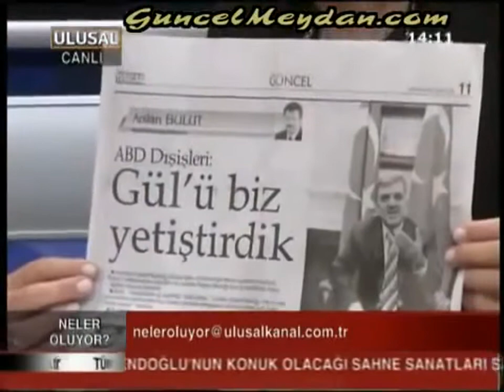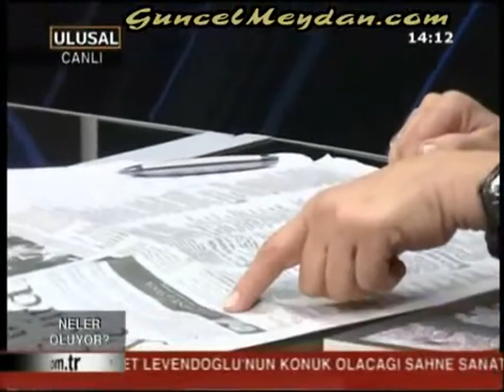GÜL'Ü BİZ YETİŞTİRDİK... ABD Dışişleri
ABD DIŞİŞLERİ: GÜL'Ü BİZ YETİŞTİRDİK
* ABD Dışişleri Bakanlığı’na bağlı Eğitim ve Kültürel İşler Bürosu’nun İnternet sitesinde,
Cumhurbaşkanı Abdullah Gül, Amerikan Dışişleri Bakanlığı bursu ile yetiştirilmiş dünya liderleri arasında gösterildi!

* SİTEDE, “Sürdürülebilir ağ oluşturma” başlığı altında “Amerikan Dışişleri Bakanlığı,
eski ve yeni mezunlarının, küresel toplumun oluşumu yolundaki çabaları için daimi destek sunuyor” deniliyor.

* ECA’nın dünya çapında mezun sayısının bir milyonun üzerinde olduğu, bunlar arasında Nobel ödülü olan 40 kişi ile
eskiler de dahil 300’den fazla devlet ve hükümet başkanı bulunduğu açıklanıyor.

Bugün, köşe yazısı yerine, bir haber sunuyorum.
Yorumu okura bırakıyorum:

Amerikan Dışişleri Bakanlığı’na bağlı Eğitim ve Kültürel İşler Bürosu’nun İnternet sitesinde,
Türkiye Cumhurbaşkanı Abdullah Gül, Amerikan Dışişleri Bakanlığı bursu ile yetiştirilmiş dünya liderleri arasında gösterildi!

“The Bureau of Educational and Cultural Affairs (ECA) of the U.S. Department of State” olarak adlandırılan sitede, kurumun, 1961’de Amerika Birleşik Devletleri halkı ve diğer ülkelerden insanlar arasında dostluk, karşılıklı anlayış ve barışçıl ilişkiler geliştirmek için kurulduğu bildiriliyor.

Büronun ayrıca ırksal ve etnik azınlıkların temsil edilmesi için faaliyet gösterdiği de ifade ediliyor.

Siteyi siz de ziyaret ederek konuyla ilgili yayını inceleyebilirsiniz:
ECA’nın dünya çapında mezun sayısının bir milyonun üzerinde olduğu, bunlar arasında Nobel ödülü olan 40 kişi ile eskiler de dahil 300’den fazla devlet ve hükümet başkanı bulunduğu açıklanıyor.

Sitede, “Sürdürülebilir ağ oluşturma”  başlığı altında  “Amerikan Dışişleri Bakanlığı, eski ve yeni mezunlarının, küresel toplumun oluşumu yolundaki çabalarının en üst düzeye çıkması için daimi destek sunuyor.

Tüm dünyada kurulan ağ ile fikirlerini, projelerini ve deneyimlerini paylaşmalarına yardımcı oluyor. Ayrıca hedef odaklı yerel projelerin uygulanması için dernekler kuruyoruz” deniliyor.

Sitede, mezunlar ECA mezunu ya da Fullbright mezunu olarak tanıtılıyor.

Mezunlar arasında Abdullah Gül dışında Tony Blair, Hamid Karzai, Mohamed Yunus Ruth Simmons, Javier Solano, John Updike, Rita Dove, Werner Herzog ve Giscard d’Estaing de sayılıyor. ECA fonları ile desteklenen girişimlerAmerikan Dışişleri Bakanlığı sitesinde ECA fonları ile, ECA mezunlarının aşağıdaki konularda geliştirdiği projelerin desteklendiği belirtiliyor.